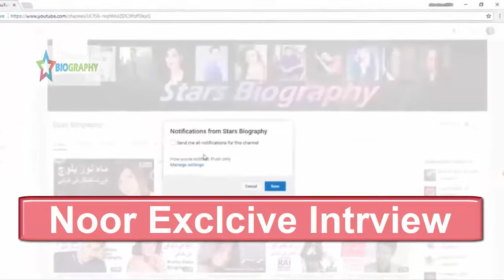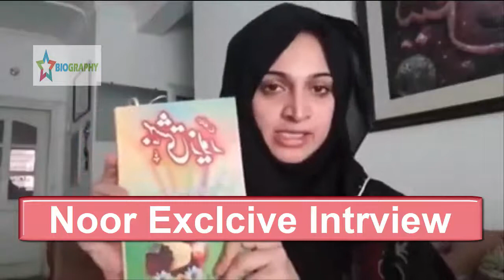Noor Exclusive interview after hijab|Adakara Noor Ne Tauba Karli|Noor Bukhari|Stars Biography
Stars Biography is a youtube channel which contains videos about celeberties like , celeberities news ,celeberities personal life , cleberities family , celeberities crimes , celeberities sons , celeberties cars , celeberities bike , and many more for entertainning audince.so click on the link given below and enjoy the videos

Noor Exclusive  interview after divorce|Adakara Noor Ne Tauba Karli|Noor Bukhari|Stars Biography
Noor Bukhari/نور بخاری‎‎ is a Pakistani actress, director and model. She has appeared in Urdu and Punjabi Lollywood films and television commercials. She is famous for her role of Rajjo in film Ishq Positive which is directed by her. Wikipedia
Born: July 3, 1982 (age 35), Lahore, Pakistan
Parents: Sheeraz Bukhari
Spouse: Wali Hamid Ali Khan, Awn Chaudh, Vikram
Siblings: Faria Bukhari, Faaria Bukhari
Noor began her acting career by debuting as a child star in Pakistani films in the Mid-1990s. She started out with films such as:- Pyar karan toh nai darna (1992), Uroosa (1993) and Jannat (1993). She would play childhood roles of the leading actress with likes of: Reema, Durdana Rehman, Neeli etc. She is to make her debut in directing with her upcoming movie Ishq Positive with Wali Hamid Ali Khan, Saud and Shafqat Cheema

Zeal towards Islam
After few weeks of her divorce with Hamid, Noor Bukhari decided to quit showbiz and wearing a hijab recently. And she confirmed that no longer plans to do any movies or TV shows in the future. No she is changed woman and wearing hijab

Year Movie
1999 Jaan Jaan Pakistan
2000 Aag Ka Darya
2000 Mujhe Chand Chahiye
2000 Tere Pyar Mein
2000 Ghar Kab Aao Gay
2000 Billi
2001 Moosa Khan
2008 Zill-e-Shah
2011 Bhai Log
2016 Revenge of the Worthless
2016 Ishq Positive
TBA Saya e Khuda e Zuljalal

Television
Drama Serials:
Uff yeh Larkiyan (2001)
Mein Noor Ka Paristaar Hoon (2002)
Mere Angnay Mein (2008)
Phir Tanha (2011)
TV Shows:
Un-Censored With Noor (2009)
Nachley (Season 1 & 2)
Morning With Hum (2010/2011)

Noor Bukhari-Interview by DJ Shahpara. Noor Bukhari speaks about here film career, her personal life and recently broken marriage with Wali Hamid Ali Khan. Noor Bukhari goes candid.
noor intrview,Adakara Noor Ne Tauba Karli,Noor Bukhari Live For The Very First Time After She Left The Showbiz,dupatta policy,Noor Dance,
Noor Bukhari-Interview,noor interview after divorce,
Adakara Noor Ne Tauba Karli,Noor Exclusive  interview after divorce,Adakara Noor ,Noor Bukhari,Actress Noor ne Dupatta Policy apna Li
Stars Biography,  Films,Drama Stars Unseen Pictures, World Famous Stars, Stars Funny Moments, Stars Early Life, Stars Personal Life,
Stars Education, Stars wedding pics, Stars wedding videos, Stars  Comedy Scenes,Stars personal life secret ,
Pakistani stars Movies, Pakistani Dramas, Indian movies,Indian Stars Lifestyle, Telugu , Telugu Stars Biography,I
Stars Life Secrets, female stars TV serials, Stars lifestyle,Top 10 Handsome guys in The world,Top 10 Beautiful female Actresses,stars Who work together in  Films/dramas but heat each other in real life

biographyinUrdu/hindi,
indianmovies/songs/dramas,
upcomingmovies/drams,
Starsunseen pics,

Here we provied you some more intresting videos.Click on Link.